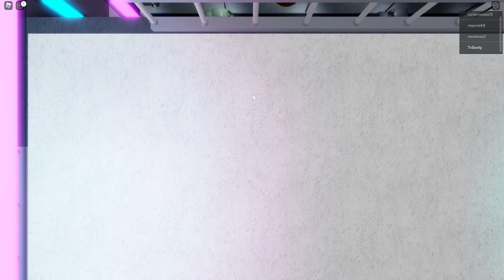HOW TO GET THE PIGGY RB BATTLES BADGE!|Getting RB Battles Badges!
Today me Drew Show you how to get the Piggy RB BATTLES Badge!